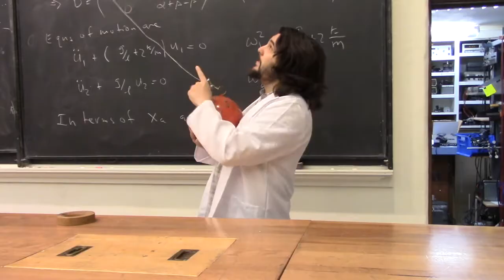Demo 10403: Bowling Ball Pendulum